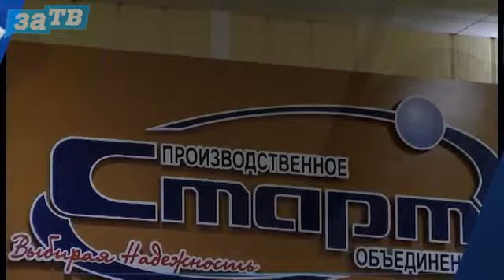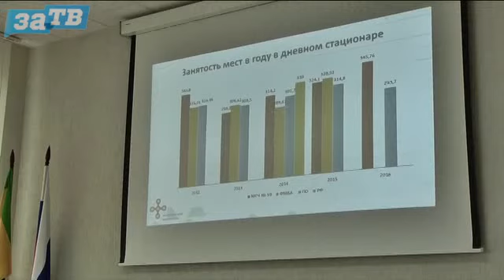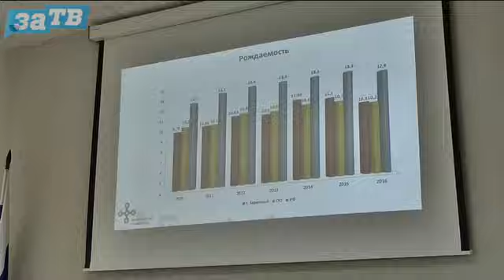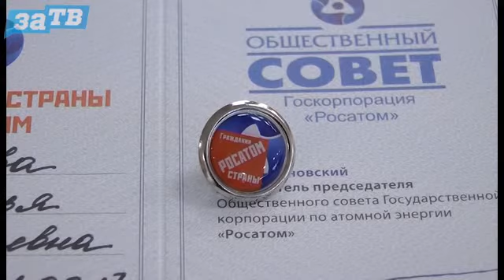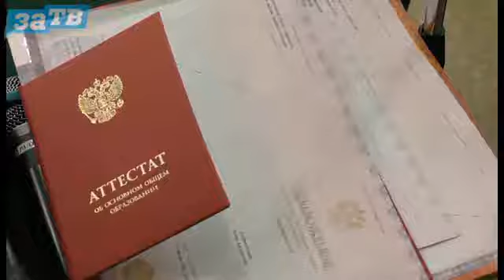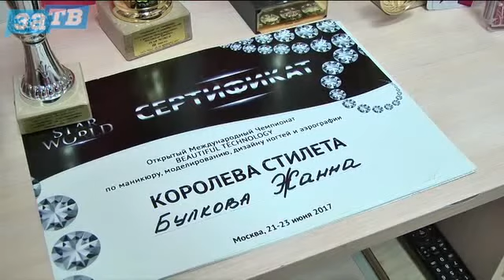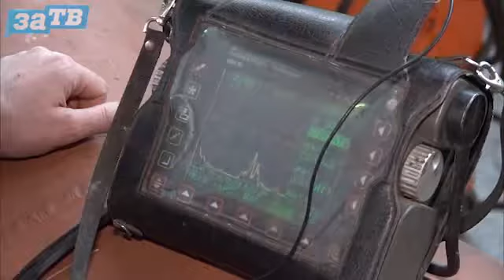Новости Заречного от 30.06.17